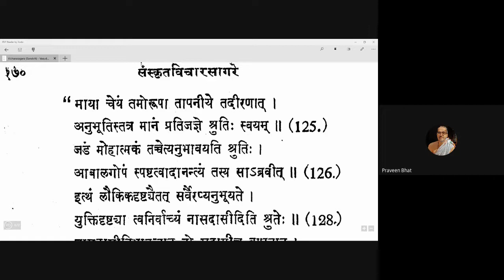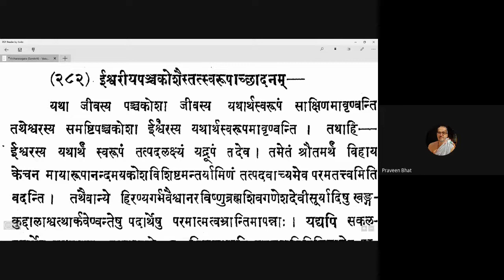Vicharasagara 107 20201225 (5.280-5.282)